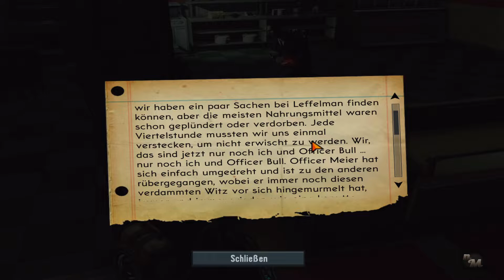ist Carter ein Alien in lets Play The Bureau: XCOM Declassified #15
Menschen werden versklavt und abtransportiert
Beschaffung eines Senders der Aliens

«THE BUREAU: XCOM DECLASSIFIED»
Genre: Shooter - Action - Rollenspiel (2013)
Von: 2K Marin / 2K Games
Plattform: PC

«LET'S PLAY THE BUREAU: XCOM DECLASSIFIED»
Kommentiertes Gameplay von nameMethos (2016)

«DLC»
● Light Plasma Pistol ●
● Code Breakers ●
● Hangar 6 R&D ●

«MODS»
● keine ●